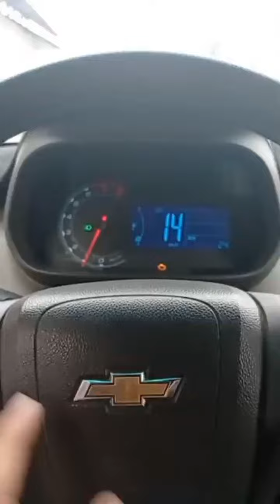Chevrolet cobalt 2022